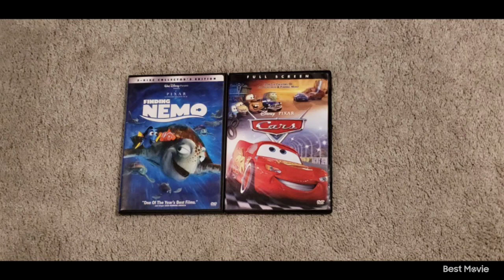Finding Nemo 2003 DVD and Cars 2006 DVD 5-20-24